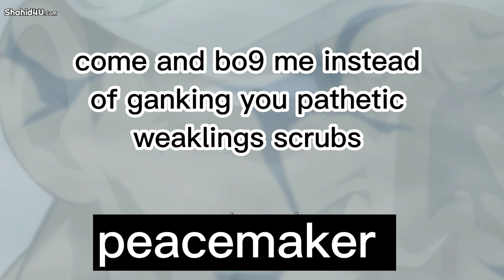peacemaker vs the boyka aka chaosman